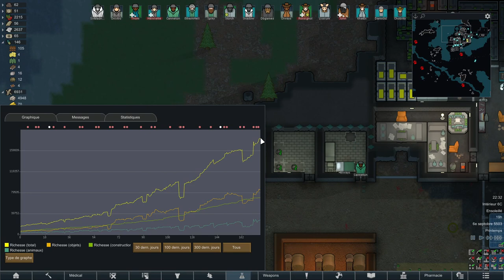Rimworld Biotech - S01Ep20 - Troisième grossesse, quatrième vampire [FR][Gaelden]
Gaelden se lance en live ! Avec le DLC Biotech seul activé pour goûter les nouveautés, il vous propose une aventure en direct avec... Du sang ! Enfin, de l'hémogène :-D

- Ardarin
- Broudaff
- Célestin
- Jéjé
- Mallevin
- Mangazore
- Papillote
- Zmoi6